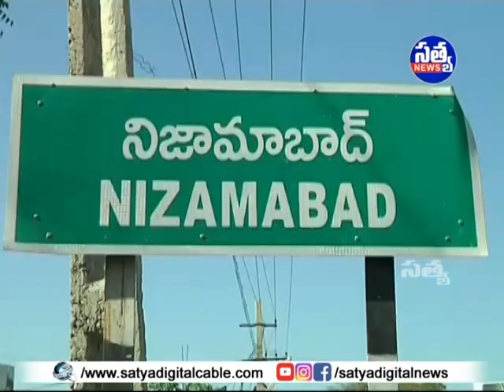|| క్షత్రియ స్కూల్లో ఘనంగా సంక్రాంతి సంబరాలు, సైన్స్ ఫెయిర్ ముగింపు కార్యక్రమం ||